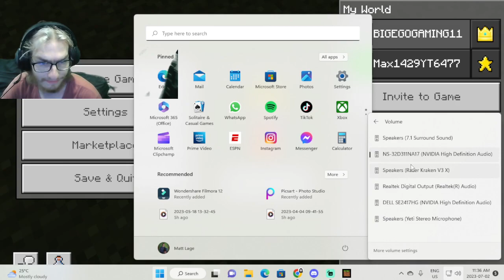mc with max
Razer ID: OfficeGreenretrotech849

snapchat: bigegogaming Razer ID: OfficeGreenretrotech849